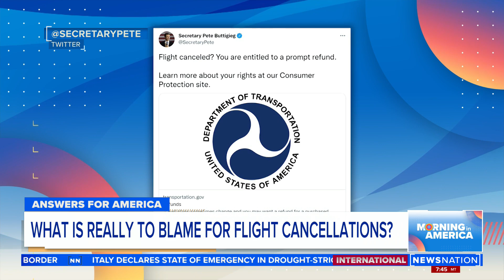What is really to blame for flight cancellations? | Morning in America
Captain Laura Einsetler is a commercial airline pilot with over 30 years of experience. She joins "Morning In America" to discuss what is impacting flight cancelations.